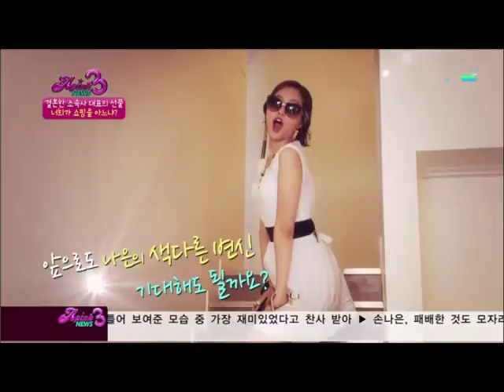FMV Apink Son Na Eun 에이핑크 손나은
FMV for Son Na Eun